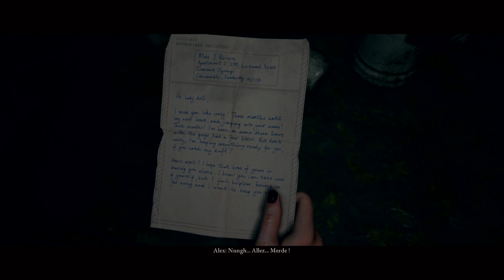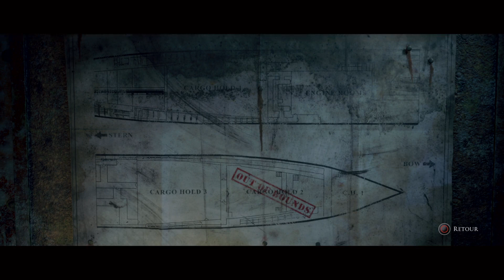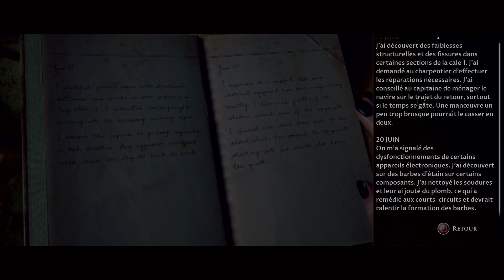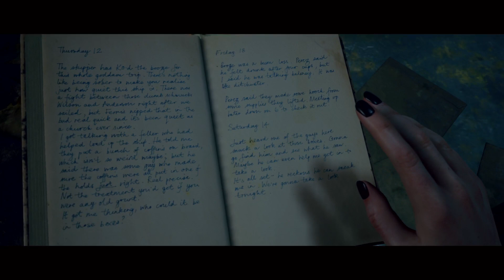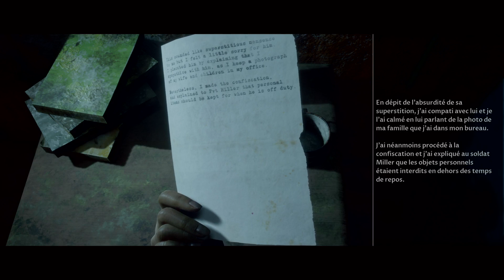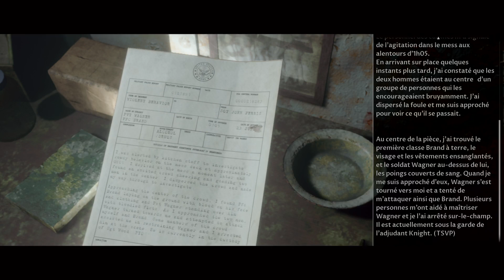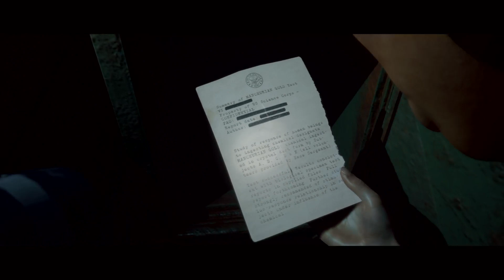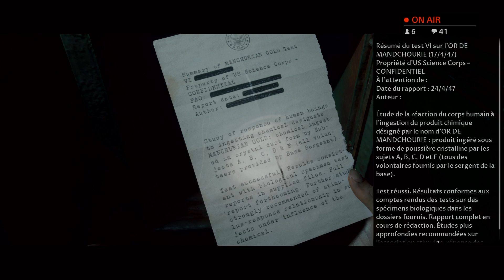Man of MEDAN , les jeudi de l'horreur avec Yak_Mary #02